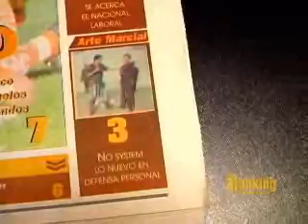Natan Olivos seminario en Calama.wmv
Seminario de No System realizado en la ciudad de Calama en Chile.
Seminar of No System Martial Arts realized in the city of Calama in Chile